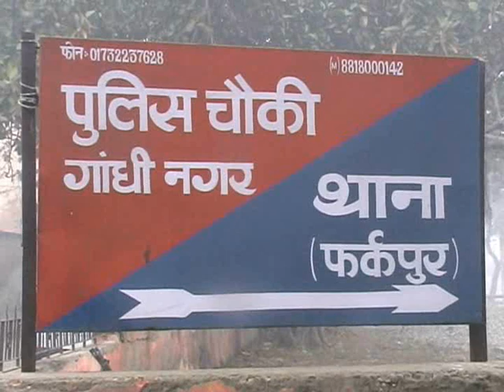Ynr Sex Racket 03